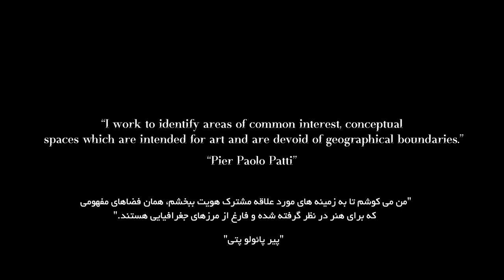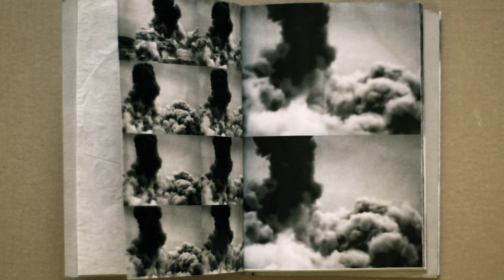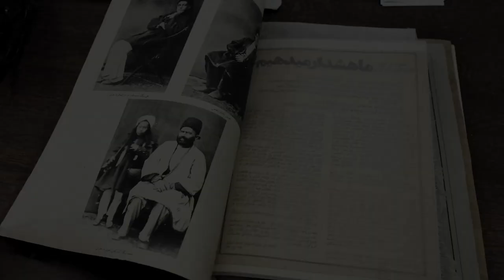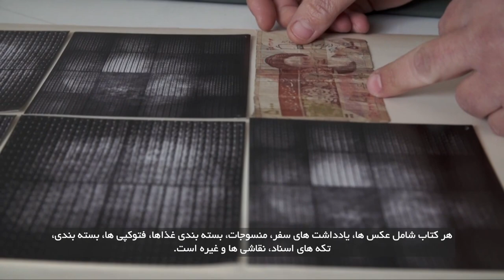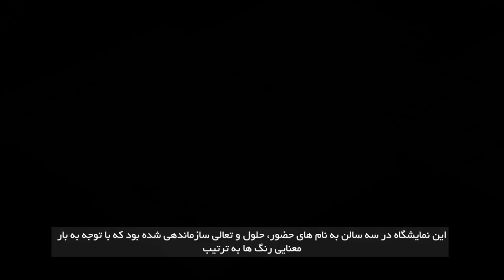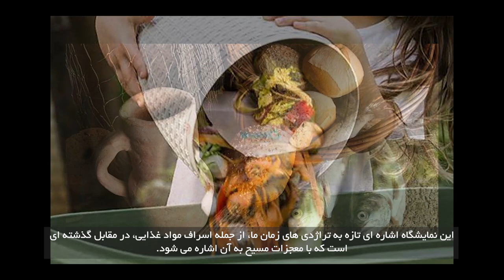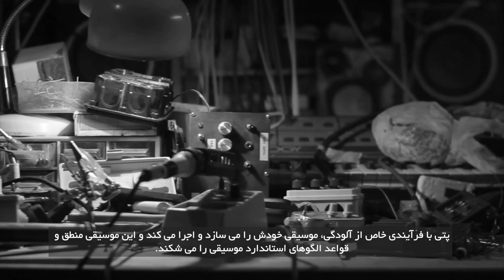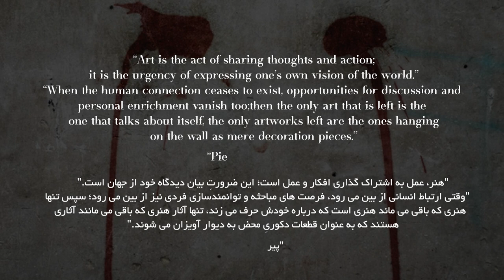From Tehran to Rome. A Journey through Art. VI Episode – Pier Paolo Patti. An Artist Beyond Borders.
“Pier Paolo Patti. An Artist Beyond Borders” is the sixth episode of our video-series “From Tehran to Rome. A Journey through Art", featuring seven Italian and Iranian artists whose styles and artistic careers have been shaped in both countries.

Episode 6 focuses on the multimedia artistic approach by Pier Paolo Patti, an Italian young contemporary artist, as well as an engaged observer and critic of the current world's hidden realities.

A production by the Italian Embassy in Tehran in cooperation with local artists Yasmin Zandieh and Ehsan Ronagh.

“پیر پاولو پتی. هنرمندی فراتر از مرز”  قسمت ششم از مجموعه‌ی ویدئو‌ی ما از تهران به رم. سفری در هنر”، با حضور هفت هنرمند ایتالیایی و ایرانی که سبک و تجربیات هنری شان در هر دو کشور شکل گرفته است.

قسمت ششم بر روی رویکرد هنری چند رسانه‌ای پیر پاولو پتی هنرمند جوان معاصر تمرکز می‌کند، که به عنوان ناظر درگیر واقعیت‌های پنهان جهان اکنون عمل می‌کند.

این تولید سفارت اینالیایی با همکاری هنرمندهای‌ ایرانی یاسمین زندیه  و احسان رونق.